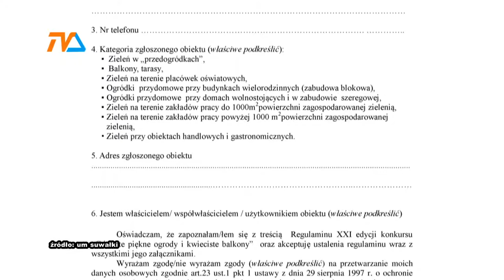Kolejna szansa na nagrodę |TVSUWAŁKI